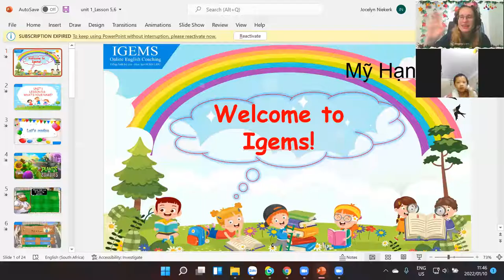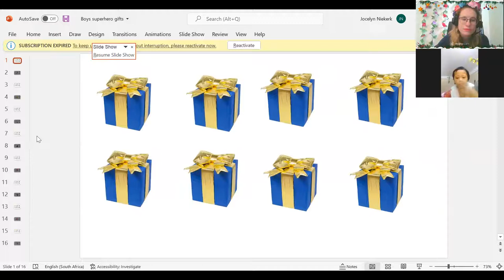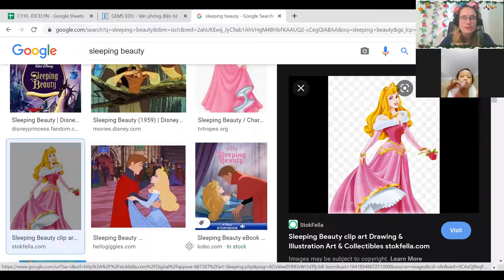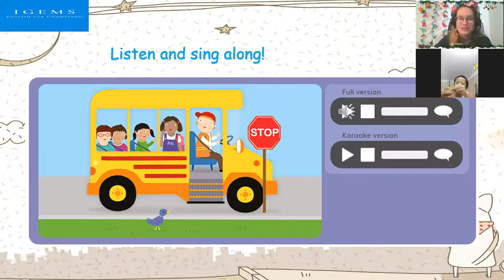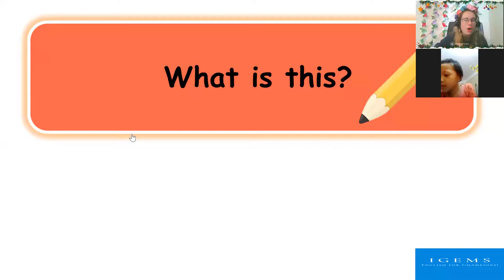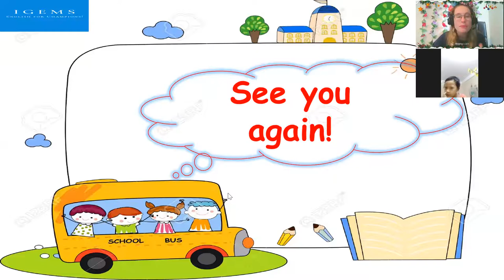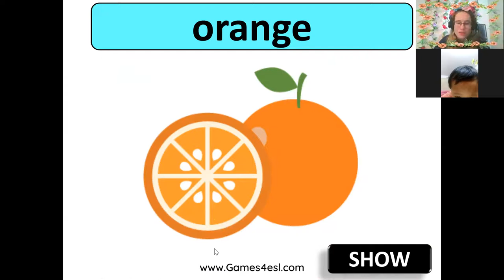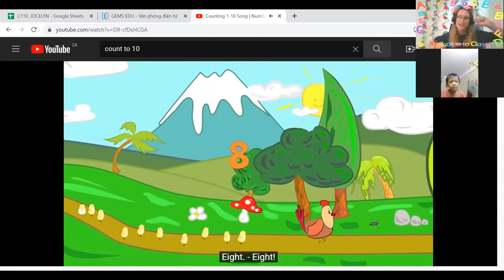16:45- 17:30 Mỹ Hạnh DD1 - Unit 1- Lesson 5,6